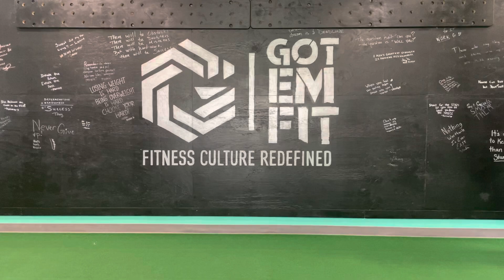PLYOMETRIC- Power Skip